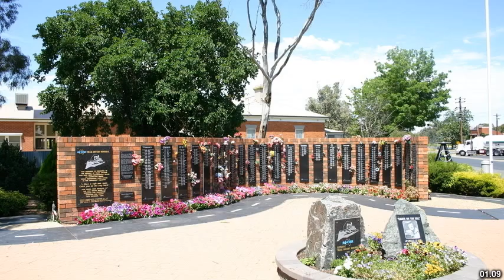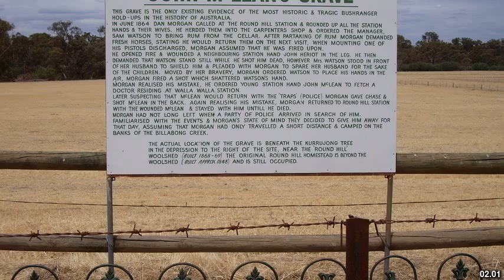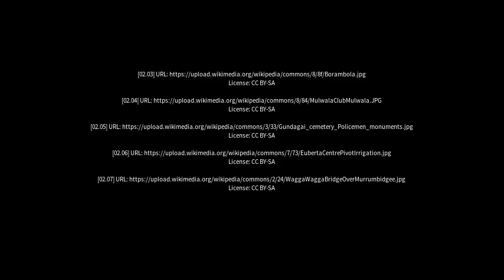Best places to visit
Best places to visit - Combaning (Australia) Best places to visit - Slideshows from all over the world - City trips, nature pictures, etc.